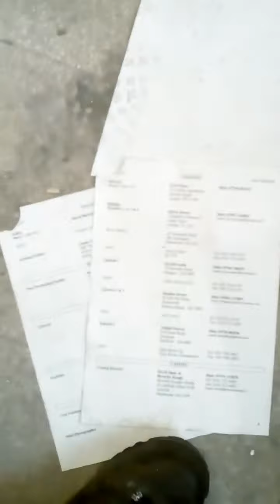Abandoned police station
Abandoned Salford UK police station part 1